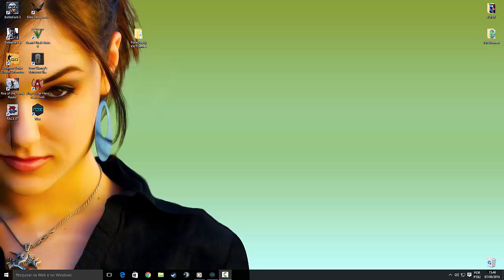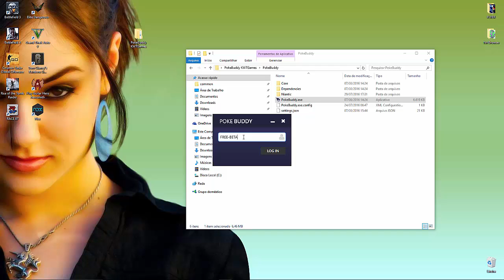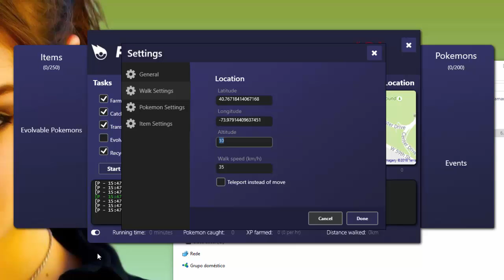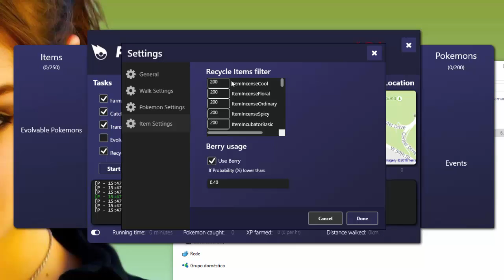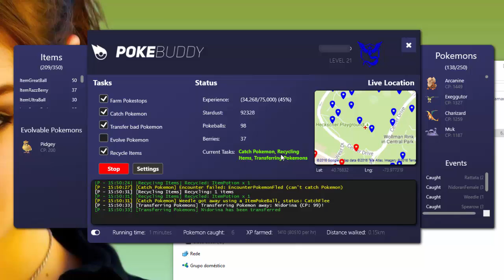Pokemon Go: Bot Auto catch, Transfer and Evolve Pokemon, Farming Pokestop - AFTER PATCH DOWNLOAD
Minhas configurações:
Minhas configurações:
8GB RAM DDR3 1333MHz
HD 1TB + 1TB PORTATIL
DVD±RW
HDMI